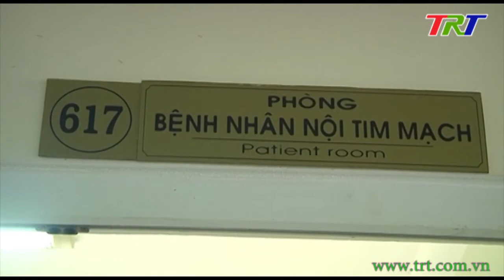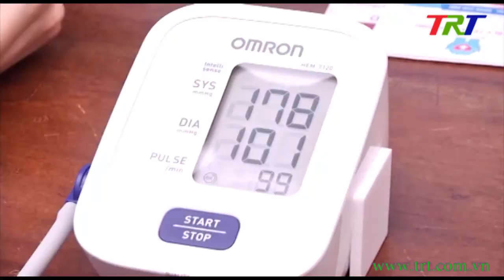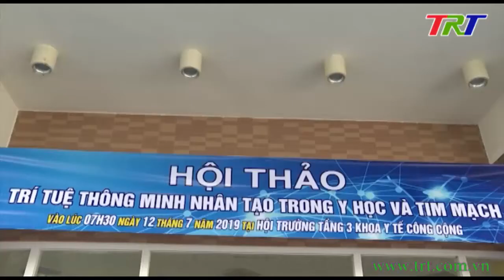Thực trạng bệnh tim mạch và những tiến bộ trong điều trị tim mạch ở Việt Nam